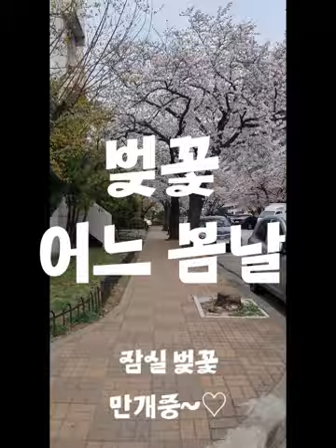벚꽃 만발한 서울의 어느 봄날에~On a spring day in Seoul, when the cherry blossoms are in full bloom